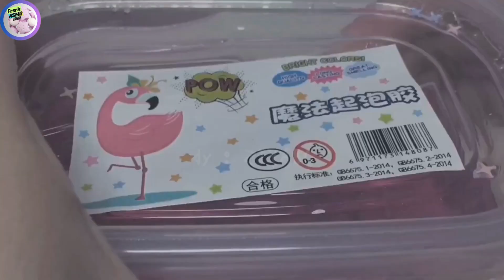Satisfying Slime ASMR | Relixing ASMR | Frsrh asmr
🌟 Welcome to Frsrh asmr ! 🌟

🌈 Dive into the enchanting world of slime with our latest ASMR creation! 🌟 Immerse yourself in the sensory delight of squishy textures, rhythmic pops, and gentle whispers as we explore the magical realm of satisfying slime sounds. 🎧 Close your eyes, relax, and let the calming vibes wash over you with each satisfying stretch and squeeze. Whether you're a slime enthusiast or a newcomer to the ASMR community, this video promises a blissful escape into the world of tactile tranquility. ✨ Sit back, hit play, and let the soothing sounds of slime take you on a journey of relaxation and pure satisfaction. 🌌✨ SlimeASMR SatisfyingSounds RelaxationJourney ASMRMagic"